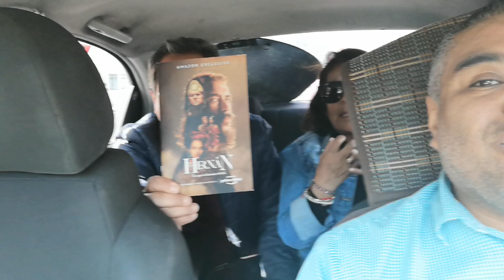INCREIBLE TRAVESIA DE EXTRANJEROS EN CD MX CHECA TUS DOLLARES Y MAS..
Una pareja del extranjero nos relata como fueron sus vacaciones en la ciudad de México, los problemas que se dieron dura te si estancia en el hotel, el transporte y Co. Su cambio de dólares en bancos y mucho más, Checa el video.

CONTACTAME VIA WHATS APP y FACEBOOK COMO:

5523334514 ESTOY A TUS ORDENES

Te llevo a conocer cualquier parte de la ciudad de México y todos sus alrededores, se feliz, viaja seguro y DIZFRUTA el día a día.